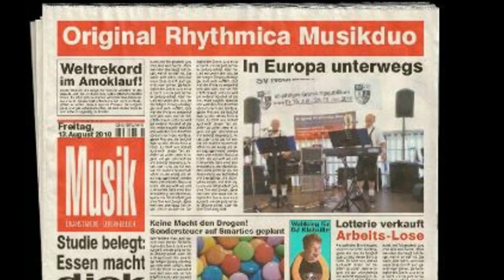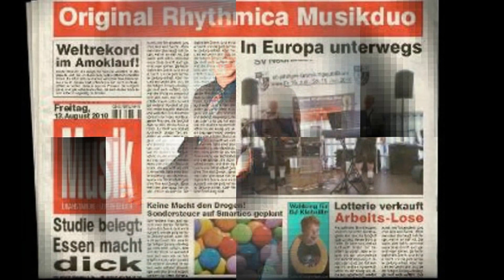Dancing Fingers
Komponiert und gespielt: Heinrich Stephan(Gitarre)
mit dem Original Rhythmica Duo( Live Aufnahme)